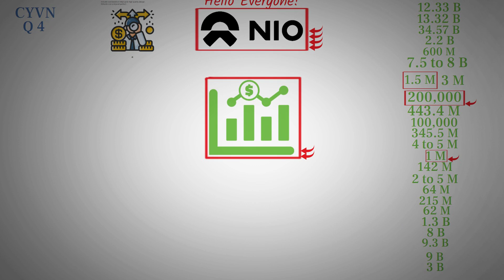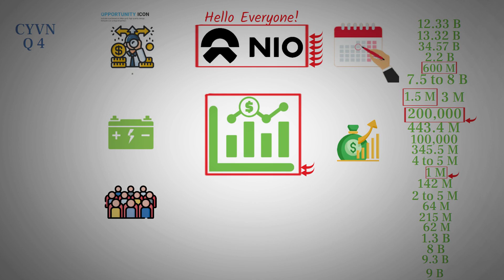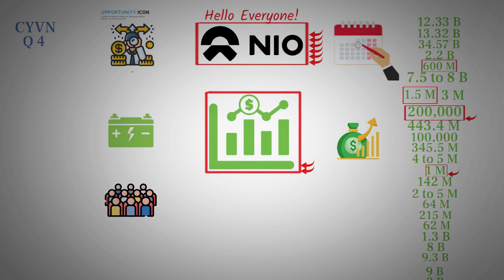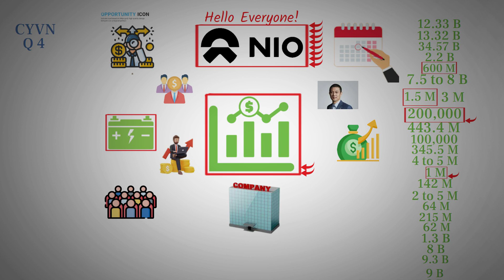NIO $1.3 Billion Infrastructure | Charging Stations to Delivery Centers! - NIO stock.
dives deep into NIO financials and infrastructure. It emphasizes NIO lower market cap compared to peers but highlights its robust technological edge and assets. It discusses their substantial cash reserves, infrastructure costs including swap and charging stations, NIO houses, service and delivery centers, estimating a total infrastructure worth of $1.3 billion. With $9 billion in tangible assets and cash, there's a close alignment with the market cap. The analysis also factors in a four-year operational runway based on their burn rate. The piece sees potential for decreased burn as infrastructure stabilizes and predicts a potential shift to profitability within the four-year window. It touches on the price-to-sales ratio, recent stock trends, and suggests a cautious hold around $7.9, indicating a potential turnaround if support holds or a deeper decline if it drops below. It hinges on investors' long-term faith in NIO technology and market dominance. The conclusion is optimistic, foreseeing NIO strengthening over the next few years with sub-brands, partnerships, and energy trading driving growth.